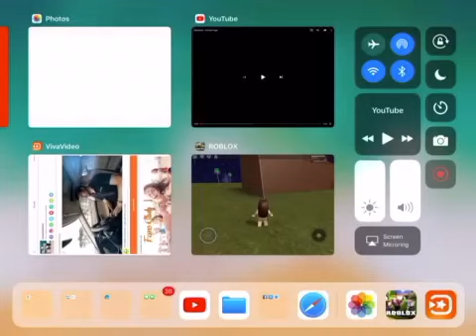Waybuloo Animal Yogo With Me